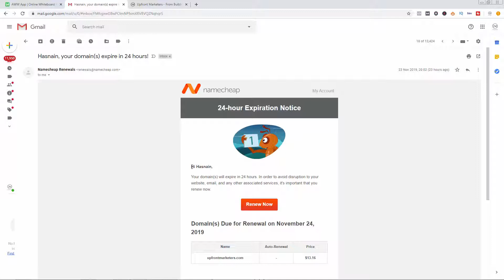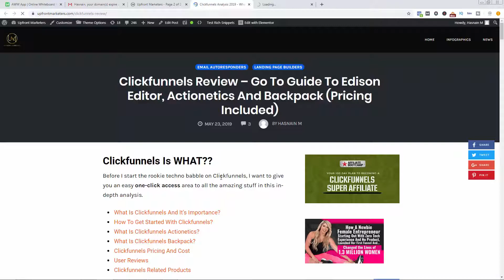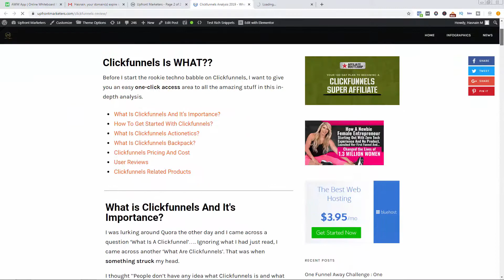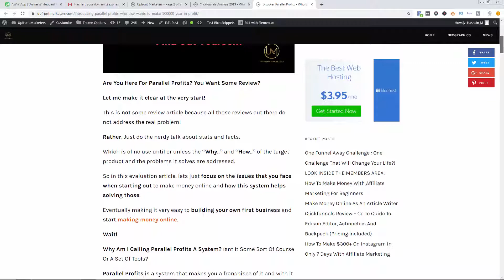I LOST MY WEBSITE! - It met its END!